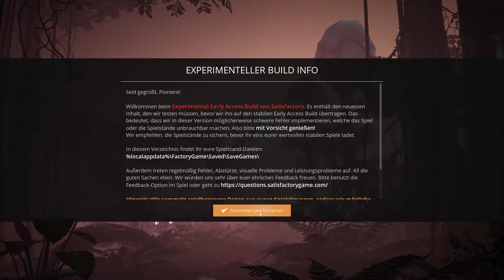Satisfactory - Update 6 #38 - Automatisierte Handarbeit Testlauf 1- Deutsch l German let´s play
Der Titel klinmgt falsch ist aber richtig.

Immer mehr Spezialsachen die außer für den Aufzug bis jetzt wenig Sinn machen.

Dafür bauen uns einen eigenen Bereich.

Ich wünsche euch viel Vergüngen beim Zuschauen.

Wer mich mal live erleben möchte, ist beim zuschauen natürlich herzlich willkommen!